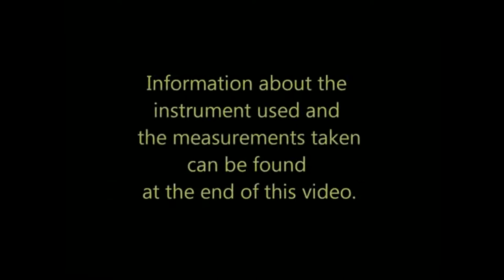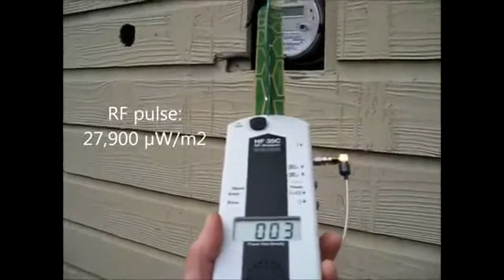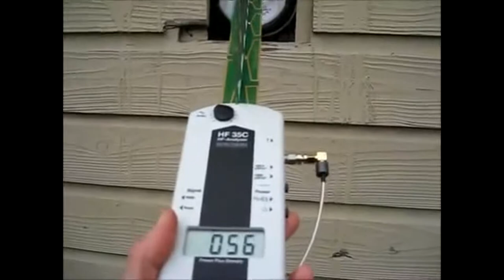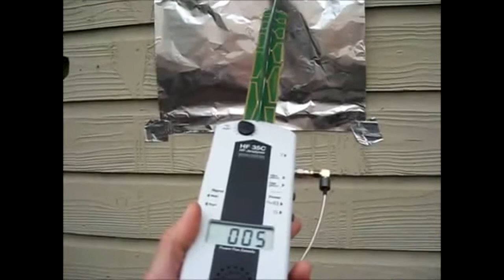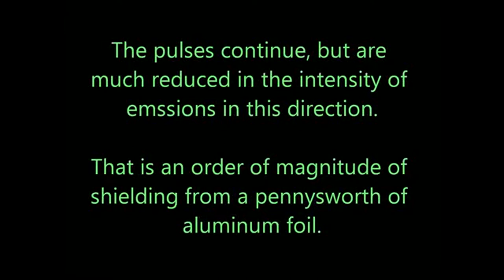Foiling a "smart" meter on the street, San Francisco CA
Using Aluminum Screening

This "smart" meter is on the street, pumping out pulses at head-level, in a busy up-and-coming neighborhood called Dogpatch. Watch us cover it with foil and cut peak emissions to a tenth of the levels. A larger covering of foil would have provided greater shielding.

This is a Saturday--it is busier on the weekdays, when local businesses are operating.